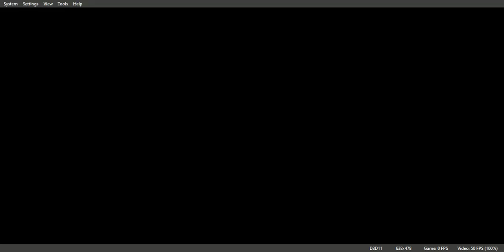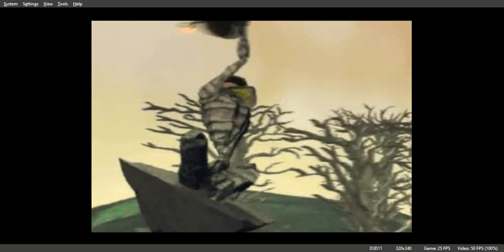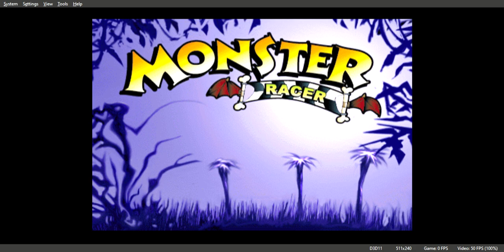Monster Racer Gameplay Walkthrough PS1